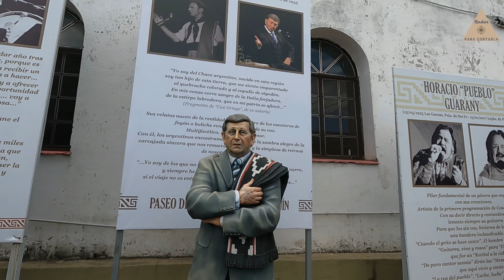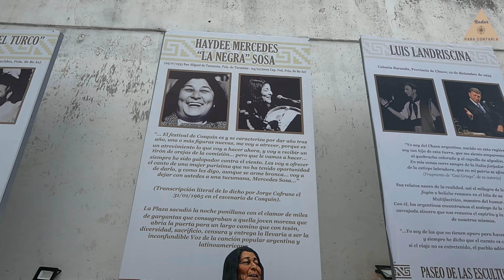COSQUÍN | Recorremos algunos sitios emblemáticos | 2022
Invitados al 39° cumpleaños de la Escuela Municipal de Folcklore de Cosquín, tuvimos la oportunidad de recorrer algunos lugares emblemáticos de esta bella ciudad.  Quedaron sitios pendientes para un próximo viaje.

Si este video te aportó algo y queres colaborar con el mantenimiento del canal, podes hacerlo a través de los siguientes medios.

💰 COLABORACIONES A VOLUNTAD CON EL CANAL DESDE ARGENTINA:
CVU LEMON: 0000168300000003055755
ALIAS LEMON:  Espiral.Azul.Lemon

𝑰𝒏𝒔𝒕𝒂𝒈𝒓𝒂𝒎 𝒅𝒆 𝑸𝒖𝒊𝒎𝒂 ➡️ @𝙌𝙪𝙞𝙢𝙖𝙢𝙖𝙡𝙩𝙚𝙨𝙞𝙩𝙖

𝑳𝒂 𝒑á𝒈𝒊𝒏𝒂 𝒅𝒆 𝒍𝒐𝒔 𝒄𝒖𝒆𝒏𝒕𝒐𝒔 𝒅𝒆 𝑳𝒐𝒓𝒆𝒏𝒂: 𝒉𝒕𝒕𝒑𝒔://𝒘𝒘𝒘.𝒏𝒂𝒓𝒓𝒂𝒎𝒆𝒍𝒐.𝒄𝒐𝒎

⭐⭐ IMPORTANTE ❗❗⭐⭐ Si consideras que algún contenido de este video está o puede estar protegido por derechos de autor y no he citado los créditos correspondientes, por favor ponete en contacto conmigo para que pueda resolverlo a la brevedad.  Muchas gracias.

Cosquin
Capital nacional del folcklore
Aquí Cosquín
Julio Marviz
Atahualpa Yupanqui
Mercedes Sosa
La negra Sosa
Hernán Figueroa Reyes
Jorge Cafrune
Los Chalchaleros
Argentino Luna
Luis Landriscina
Plaza Próspero Molina
Parroquia de Cosquín
Parroquia Nuestra Señora del Rosario
Paseo de las Esculturas
Rio Cosquín

Aquí se respira Folcklore | COSQUÍN | Rodar para contarla | 2022